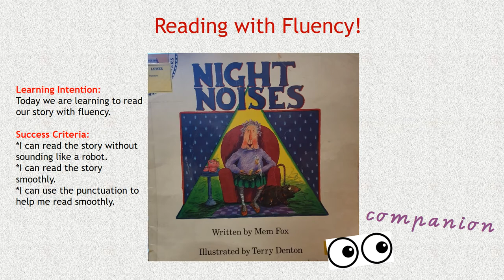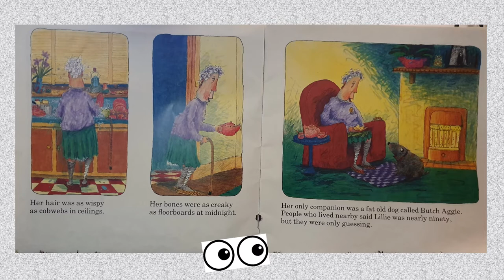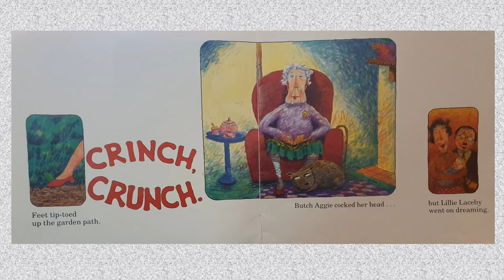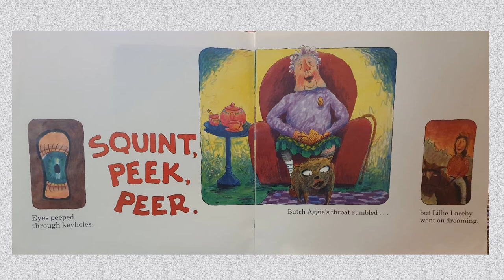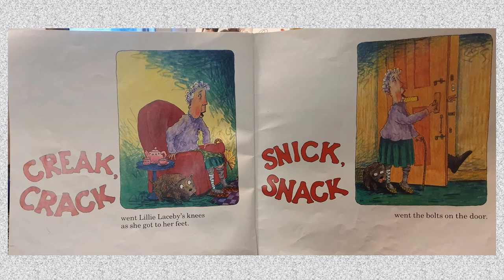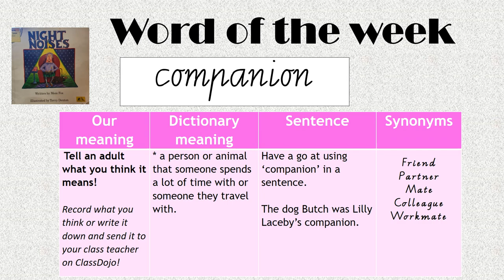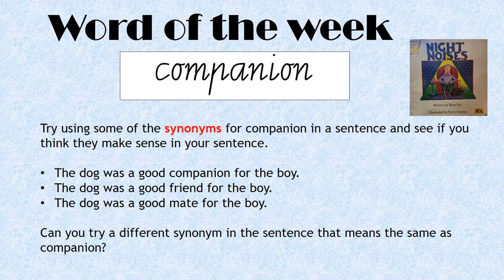Preps - Day 4 Getting Knowledge Ready: Night Noises